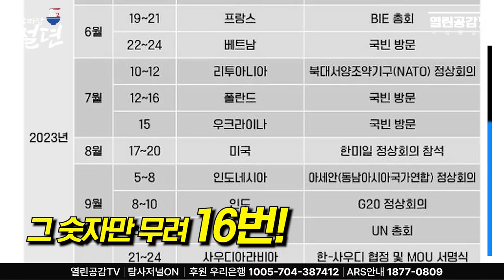【굥짜장 썰뎐02화】 200조 공사 삼부토건 수주?! 김X식의 "너가 먹어라"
◼ 후원계좌 : 우리은행 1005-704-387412
◼ 후원계좌 : 국민은행 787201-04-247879
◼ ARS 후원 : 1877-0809